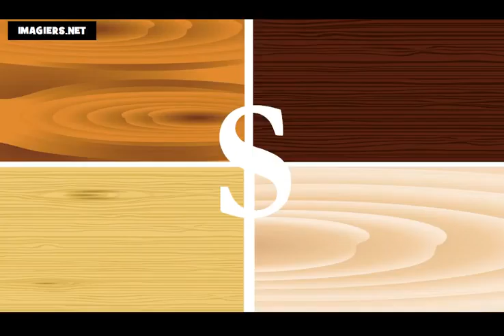Učit se francouzsky = abeceda